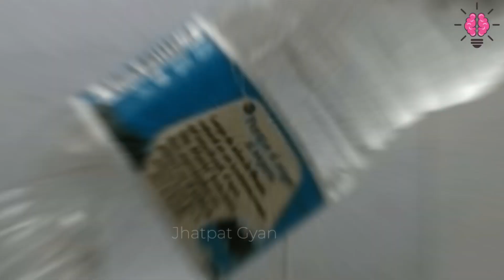ये भारतीय जुगाड़ देखकर अमेरिका भी परेशान है | Indian Jugad Desi Jugad